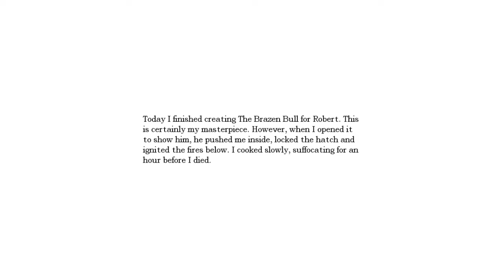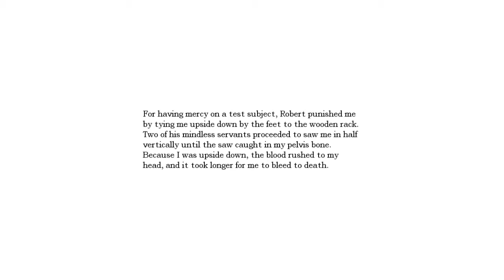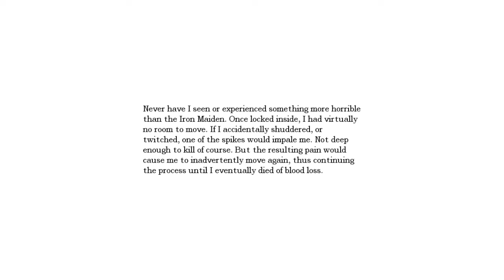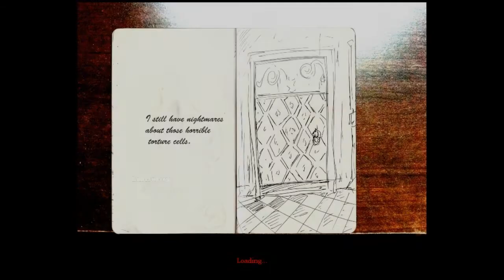Let's Play Amnesia Emma's Story - часть 4 "Говорящая с доспехами"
Очередная кастомная история по Амнезии. На этот раз мы играем за девушку Эмму, чей отец, ученый, находит таинственную сферу, а потом так же таинственно исчезает. Наша цель - выяснить, что же здесь творится и уничтожить сферу.